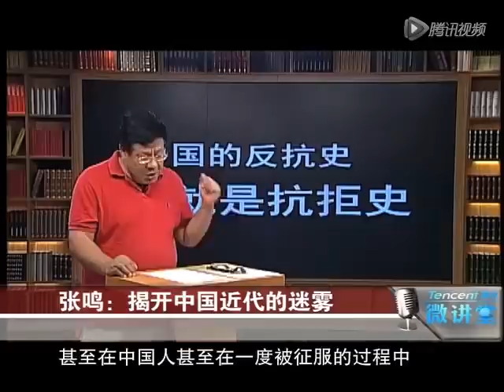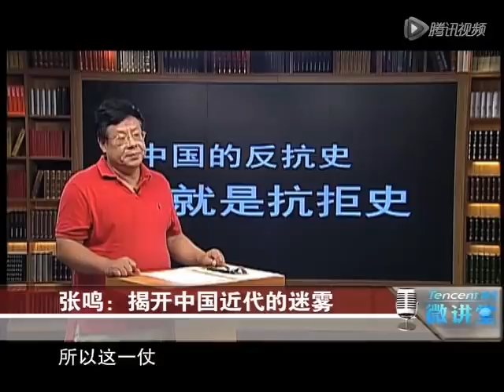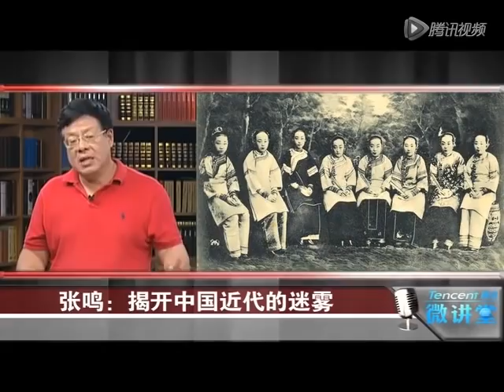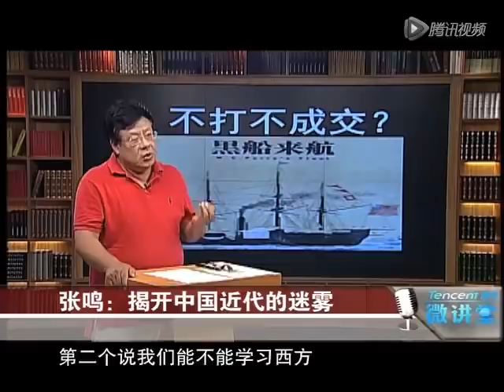人大张鸣教授：揭开中国近代的迷雾